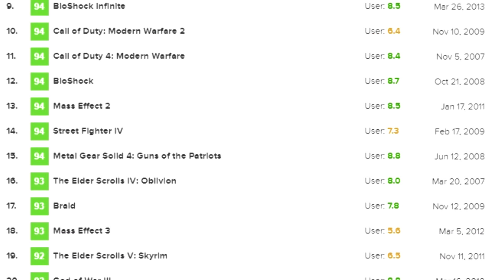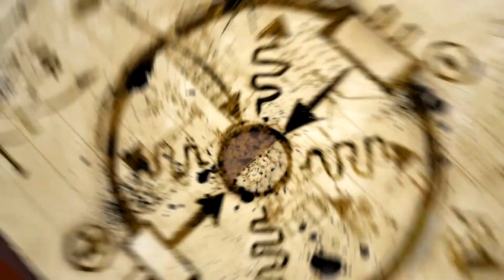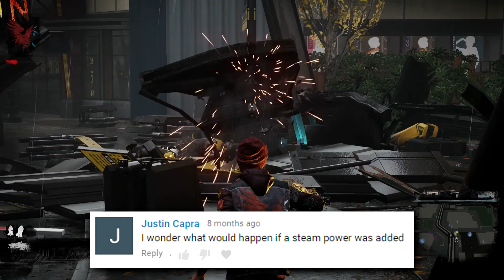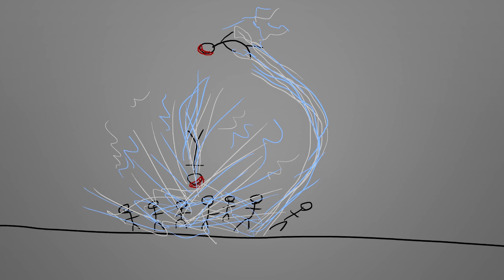Why inFAMOUS Is an Overlooked Masterpiece (Part 1 of 4)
A review and analysis of inFAMOUS, my favorite game of the last generation. A game that was overlooked by many.

 - CREDITS -

CREATED BY
Zacharias

FEATURING
inFAMOUS (2009) - Sucker Punch Productions & Sony Computer Entertainment

VOICES AND APPEARANCES
SibberMokey
Fog
Brandon (OnlineZhD)
My sister’s boyfriend, Alec

MUSIC
inFAMOUS Soundtrack - Amon Tobin, Jim Dooley, Mel Wesson, JD Mayer, & Working for a Nuclear Free City
… Ready For It, Dancing With Our Hands Tied, King of My Heart, End Game, Getaway Car, Gorgeous, Look What You Made Me Do, I Did Something Bad, Call It What You Want, So It Goes…, Dress, This Is Why We Can’t Have Nice Things, Delicate, Don’t Blame Me, New Year’s Day - Taylor Swift
inFAMOUS Second Son Soundtrack - Brain, Marc Canham, & Nathan Johnson
This Is America - Childish Gambino
Tetrabyte, Ocean Night, Enlightened, Something Limbo, The Things We Did, Quixote, Lullaby of Creation, Icy, Cherry Blossoms, Diablo, Steampowered, Still Lying There - Approaching Nirvana
A Real Life Journey 3 - Niklas Gustavsson
Let's Get Cozy In The Kitchen 2 - Victor Olsson
Urban Solitude 1, Around The Block - Jack Elphick
African Beats - Merlean
Neighbours At Night 4, Always Always (Tribute Version) (Instrumental Version) - Martin Hall
Midnight Sunshine, Coffeeshop Lounges 2 - Magnus Ringblom
Summer Daze 05 - Håkan Eriksson
Grieving Volcano - Dew Of Light
Beatmedown 2 - Gunnar Johnsén
Rhythmania 3 - August Wilhelmsson
Like Clockwork - Benjamin Kling
Beyond Atlantis - Calm Shores
Youth Is Wasted On The Young 1 - John Åhlin

VIDEO FOOTAGE
Behind the Minds of Infamous Parts 1, 2, & 3 - Sucker Punch Productions & 2 Player Productions
Behind the Scenes of inFAMOUS: The Powers of inFAMOUS,
The Hero’s Journey, & The Sights & Sounds of Empire City - Sucker Punch Productions & Sony Computer Entertainment
inFAMOUS 2- Behind the Scenes - Sucker Punch Productions, Sony Computer Entertainment, & 2 Player Productions
inFAMOUS™ 2 BTS- The Story - Sucker Punch Productions & Sony Computer Entertainment
The Origins of Infamous - Sucker Punch Productions & Game Informer
Sly Cooper and the Thievius Raccoonus (2002) - Sony Computer Entertainment
Portal (2007) - Valve Corporation
inFAMOUS Second Son (2014) - Sony Computer Entertainment
The Elder Scrolls V: Skyrim (2011) - Bethesda Softworks
Sly 2: Band of Thieves (2004) - Sony Computer Entertainment
God of War (2018) - Sony Interactive Entertainment
Spider-Man (2018) - Sony Interactive Entertainment
[PROTOTYPE] (2009) - Activision
Uncharted 2: Among Thieves (2009) - Sony Computer Entertainment
Rogue One: A Star Wars Story (2016) - Walt Disney Studios Motion Pictures
Star Wars: Episode III: Revenge of the Sith (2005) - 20th Century Fox
The Incredibles (2004) - Walt Disney Studios Motion Pictures
The King and I (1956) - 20th Century Fox
Napoleon Dynamite (2004) - Fox Searchlight Pictures
The Dark Knight (2008) - Warner Bros. Pictures
Back to the Future (1985) - Universal Pictures
Harry Potter and the Prisoner of Azkaban (2004) - Warner Bros. Pictures
X-Men: Days of Future Past (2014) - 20th Century Fox
The Avengers (2012) - Walt Disney Studios Motion Pictures
Batman Begins (2005) - Warner Bros. Pictures
The Dark Knight Rises (2012) - Warner Bros. Pictures
Logan (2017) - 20th Century Fox
Breaking Bad - Season 2 (2009) - Sony Pictures Television
Hurricane Katrina Footage -National Geographic & MSNBC

ARTICLE MENTIONED
Review: inFAMOUS - Destructiod

Fog
SibberMokey
Brandon (OnlineZhD)
LIEV

SPECIAL THANKS TO MY REGULAR LIVE STREAM VIEWERS
Arkayneshad0w
Arkham Vader
call me krazy
CHRISTIAN MALLOYD
the dark Phantom
DarkHero Gamer
Death Hunter 101
Fanboy 05
Ismael Abdelbasset
My cousin Gigi
SharkboySH
SibberMokey
Skaianet
solorhurrcane 695
Waleegee e
WhoIsMike
(sorry if I left anyone out)

Thank you to all of you for being patient and supportive while waiting so long for this video to be completed.

MKS1E14